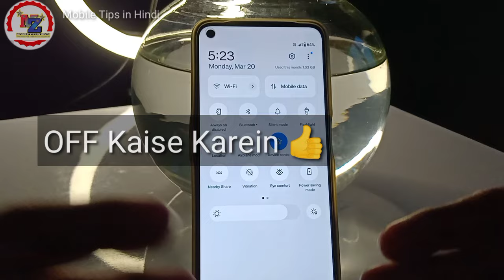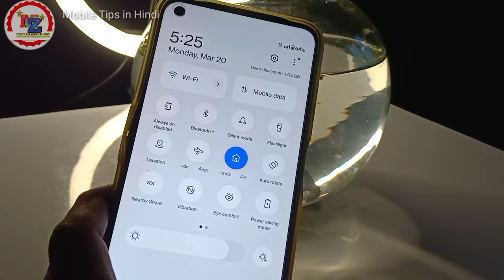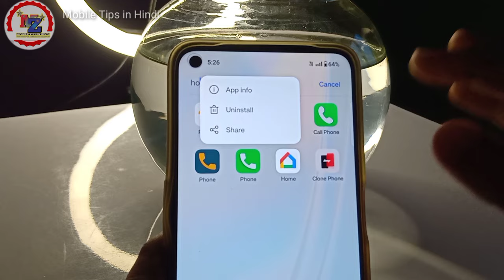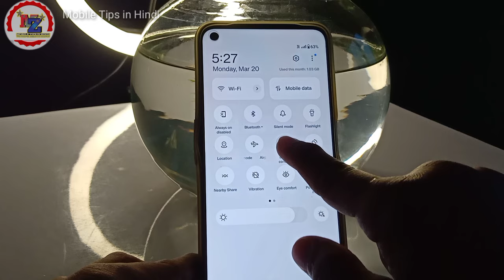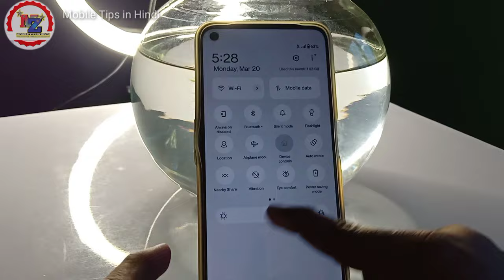Device control off kaise kare 👍 device control kya hota ha | OnePlus Nord CE 2 Lite 5G 💪Vivo,Samsung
Device control off kaise kare 👍 device control kya hota ha | OnePlus Nord CE 2 Lite 5G 💪Vivo,Samsung,Oppo,Mi,Realmi

People are Searching keywords 👇⬇️

OnePlus Nord
OnePlus Phone
OnePlus settings
OnePlus Tips
Device Control
control
cat grade control
Realmi
cat controls
grade control
Poco
cat control
blade control
device control
device control kya hota hai
device control oneplus
device control on kaise karein
oneplus
device control off kaise kare
device control in samsung
phone
device control tamil
device control kaise band
karen
device control ko kaise band
karen
device control in oneplus nord
ce 2 lite
machine control and guidance
mi phone
android 11 cat control
what is cat control
How to
How to off
cat controls android 11 xiaomi
my cat controls my
Android phone
Android 13 tips
what is cat control in android 13
what is cat control in vivo phone
What is device control OnePlus Nord CE 2 Lite 5G
how to on cat control
OnePlus Nord CE 2 Lite
Kya hai device control option
how to off cat control
how to use cat control
OnePlus Nord Tips And Tricks
Android 13 device control off kaise kare
off device control option
Off kaise karein OnePlus me Device control features ko
OnePlus 11R
OnePlus Ace 2
OnePlus 11
OnePlus 10T
OnePlus Ace Racing
OnePlus Nord 2T
OnePlus 10R
OnePlus Ace
OnePlus 9R
OnePlus 9 Pro
All Smartphone

OnePlus Nord CE 2 lite back glass cover

1. OnePlus 11 5G
2. OnePlus Nord 2T 5G
3. OnePlus 10T 5G

4. OnePlus Bullets Z2 Bluetooth Wireless in Ear Earphones with Mic